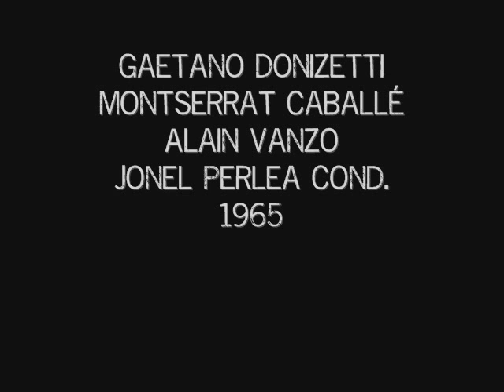The Nightmare Of Lucrezia Borgia, Montserrat Caballe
From "Maffio Muore.." up to the (cabaletta-less) finale of Lucrezia Borgia (Gaetano Donizetti, libretto by Felice Romani). With quite some reverb. With some drawings by me interspersed.

Available from Opera d'Oro and otherwise on the internet is the whole, "pirated" recording of the opera, sung on the 20th of April 1965 at Carnegie Hall.